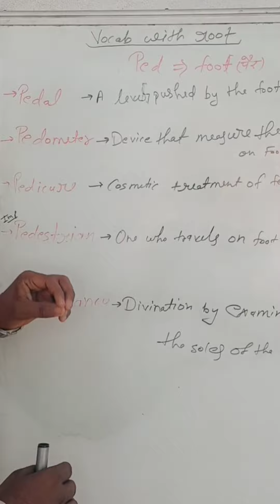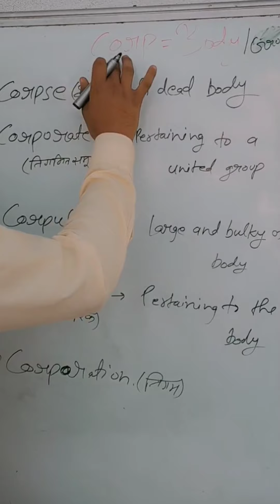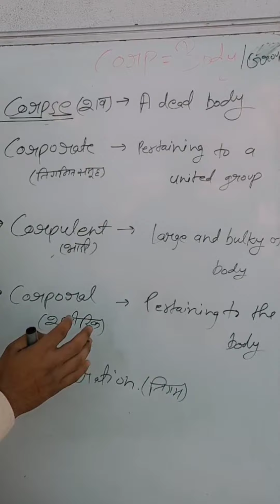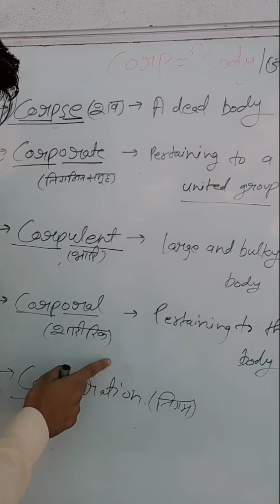Best vocab through root words useful for ssc,airforce etc|| vocab by Ajay pal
vocabulary through root words#shorts